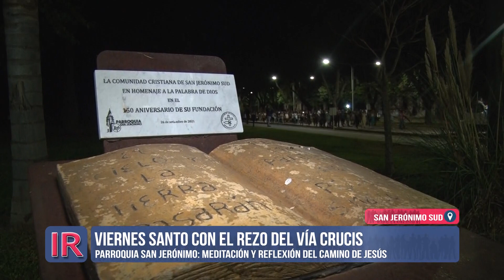Vía Crucis 2024 en San Jerónimo Sud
La parroquia "San Jerónimo" de San Jerónimo sud organizó la recreación del Vía Crucis en el marco de las celebraciones por la Semana Santa.